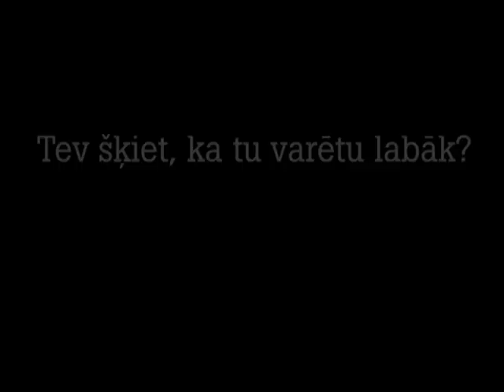Katrīna Rika, Futbola meitene